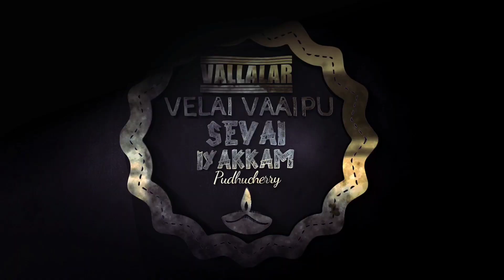Jobs Tamil | Call Center Jobs 2022 - Apollo Hospital | 100 Vacancy - Salary 18000 - Rangoli - Jobs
free alert job APOLLO HOSPITAL

EDUCATION QUA - DEGREE ANY

GENDER - M / F

AGE - 20-30

SKILLS - COMMUNICATION SKILLS, COMPUTER SKILLS

Job Description

Tele Caller - (21004283)
Description

Answer calls landing in the service number promptly and determine the client requirements through careful listening and analysis.

Obtain the necessary data inputs from the caller to register and lock a service call.

Facilitating a conference call between the caller and the medical consultant on duty and carefully follow through the Triage to determine serviceability.

Booking a service request in the in-house software and follow up the process till closure.

Alert all the stakeholders and coordinate the actions for servicing against the open request.

Answer enquiry calls appropriately and providing the desired information to the caller by researching and locating correct information.

Collecting customer feedback through follow up calls within the stipulated time frame as per the SOP.

Make outbound calls to create service awareness and recognizing opportunities to effective utilize the call to up-sell/cross-sell all Apollo products.

Collect, record and maintain all the relevant data for data analysis and reporting.

To keep equipment (Hardware & Software) operational by following established procedures and immediately reporting malfunctions if noted.

Update job knowledge by participating in various in-house training workshops.

Primary Location: India
Work Locations: Apollo Main Hospitals - Greams Road - Chennai No 21 & 24 Greams Lane, Off. Greams Road Chennai 600006
Job: Tele Caller
Organization: Apollo Main Hospitals - Greams Road - Chennai
Job Posting: Dec 14, 2021 This Video Posted By Vallalar Velai Velai Vaaipu Sevai Iyakkam (Employment Social Service NGO) this also called as VVVSI CAREER GUIDELINES